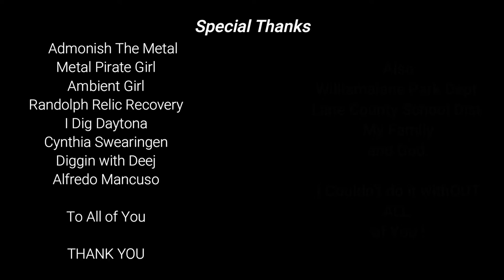BMX Short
Content:
Metal Detecting
Kayaking
Adventure Exploring
Rock Hounding
Re-purposing Junk
Good Time Fun!!!

      KAYAK
Fund Supporters

Copyright DirtDigglerCrest.